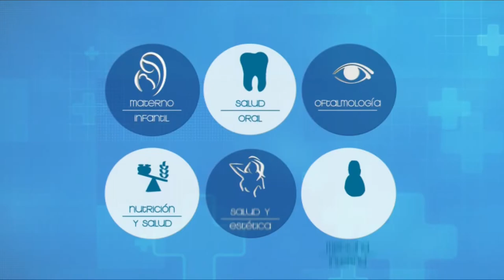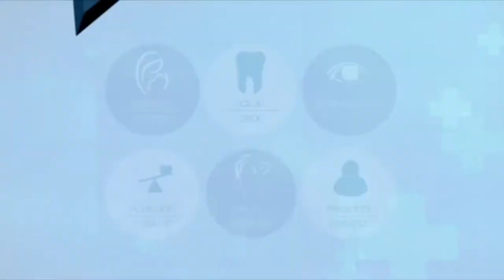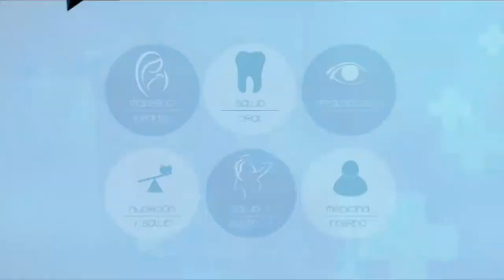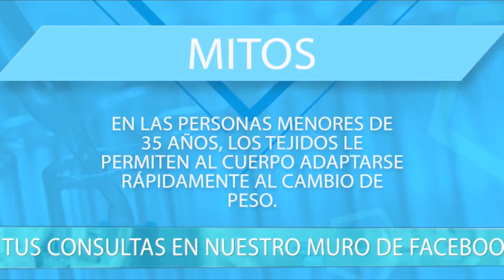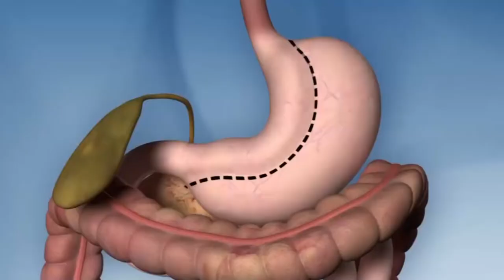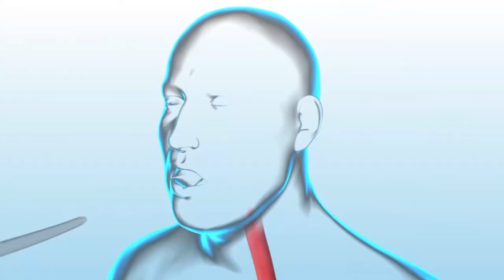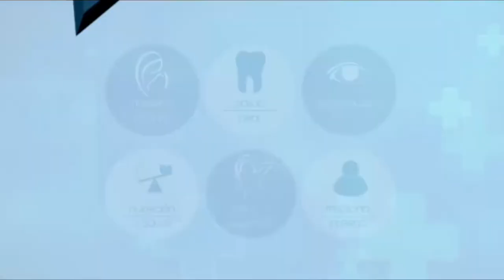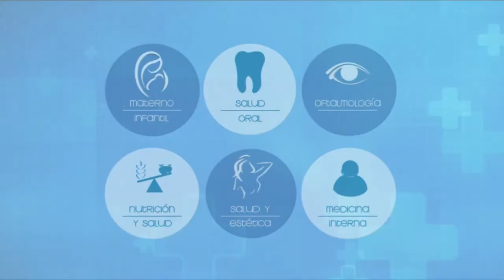VIVA MEJOR | CIRUGIA BARIÁTRICA Y METABOLICA 29-07-19